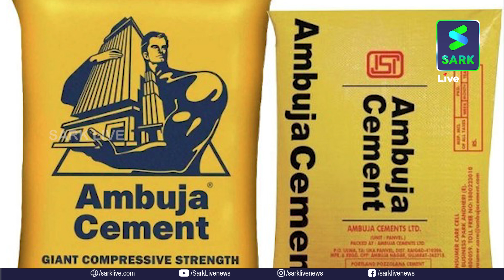ഷെയർ ഉള്ളവർ നേടിയത് ലക്ഷങ്ങൾ; അദാനി ഗ്രൂപ്പിന്റെ വമ്പൻ തിരിച്ച് വരവ്... | Sark Live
ഷെയർ ഉള്ളവർ നേടിയത് ലക്ഷങ്ങൾ; അദാനി ഗ്രൂപ്പിന്റെ വമ്പൻ തിരിച്ച് വരവ്...